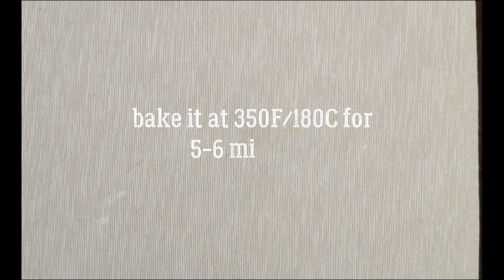Yoku Moku Style Decorative Butter Cookies!